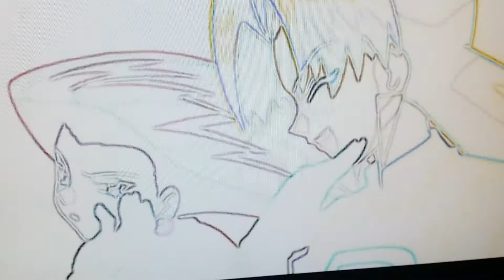Jessie and Cassidy take it off